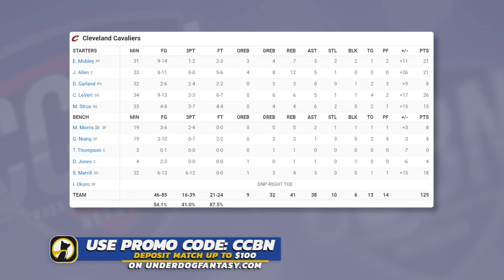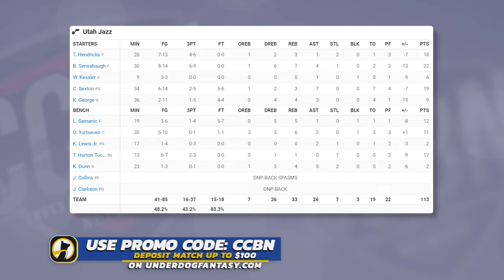Cleveland Cavaliers vs Utah Jazz - Full Game Highlights | April 2, 2023-24 NBA Season